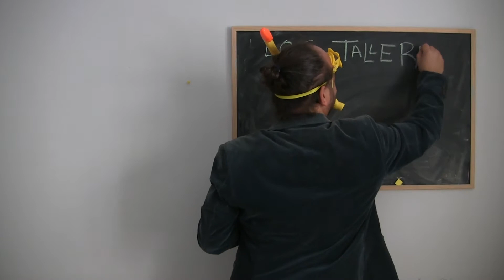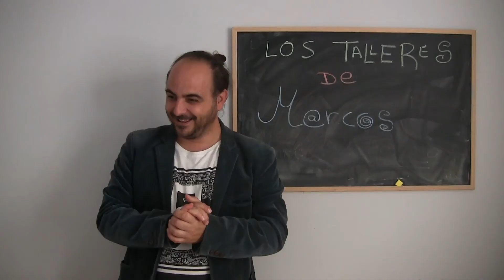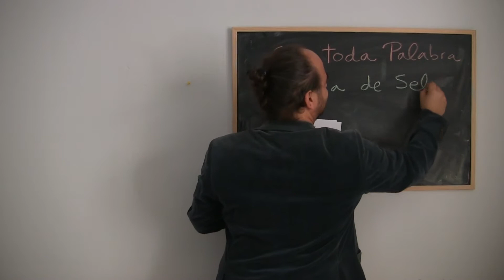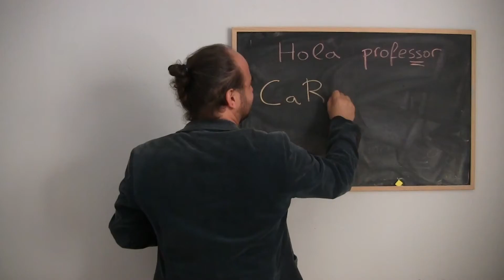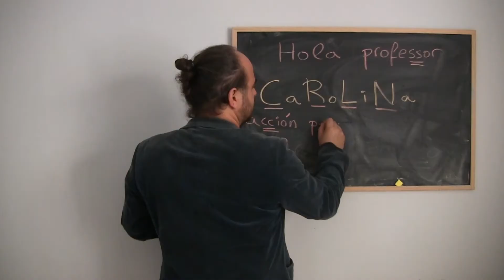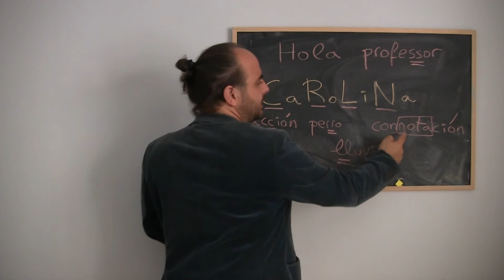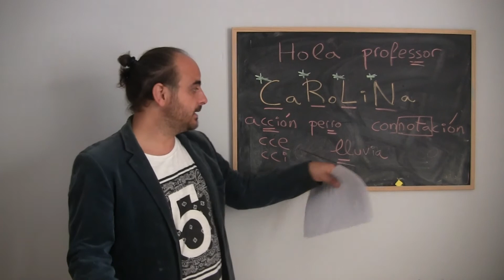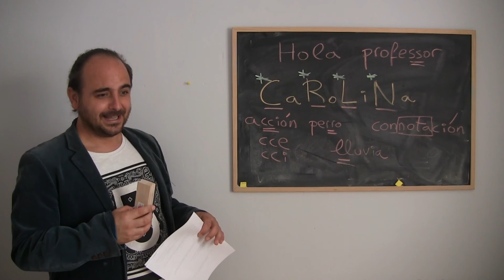CANCIÓN Con toda palabra 1 / Subtítulos Español, Inglés, Francés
Hoy tenemos en clase dos nuevos alumnos, Gab y Sofía, ¡bienvenidos!

Vamos a trabajar con la canción CON TODA PALABRA, de Lhasa de Sela.

Vamos a revisar el vocabulario y la gramática,
pero antes, vamos a corregir el mail de un alumno, y así revisar cosas de gramática, ¡es muy útil!

Puedes activar los subtítulos en ESPAÑOL en AJUSTES / in ENGLISH in SETTINGS / en FRANÇAIS sur REGLAGES

PERRO: Imagen de Free-Photos en Pixabay
PAELLA: Imagen de EstudioWebDoce en Pixabay
VÍNCULO (BEBÉS DE LA MANO): Imagen de Public Co en Pixabay
ENLACE (AGENTE SECRETO): Imagen de Sammy-Williams en Pixabay
LLUVIA: Imagen de S. Hermann & F. Richter en Pixabay
LLAMAR: Imagen de PublicDomainPictures en Pixabay

"Song for Julia and Isaac", Marcos Molina
"Recordando Taizé", de Marcos Molina.